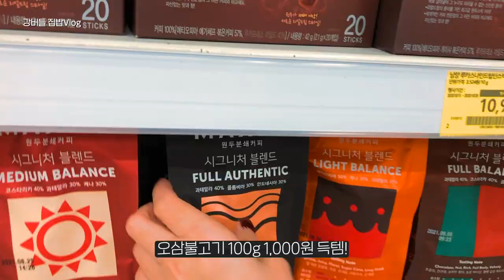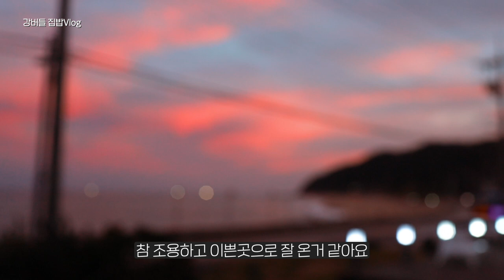일주일 집밥 브이로그⎢외식과 집밥사이, 새우젓파스타, 소불고기, 게짜박이, 닭불고기, 비빔짬뽕에 탕수육, 오삼불고기, 닭백숙, 갈치조림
매년 여행을 2회 정도 떠나는데
올해는 가볼 생각조차 안하다가
가까운 국내로 잠시 머리 식히고 왔어요~

부산은 너무 관광지라 시끄럽고 복잡하지만
경상북도 울진, 영덕, 포항 동해안으로 드라이브도 하고
한산하고 조용한 곳에서 맛있는 음식 먹고
잘 쉬다 내려왔어요~

이번주는 집밥요리보다 외식이 많네요~
힐링하고 온 제 마음이 전달되었으면 해요🙈